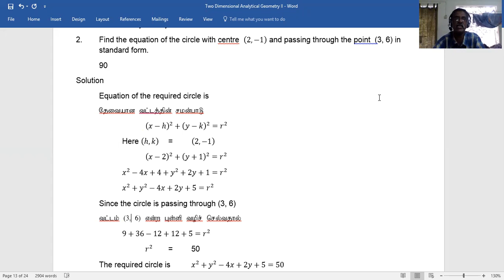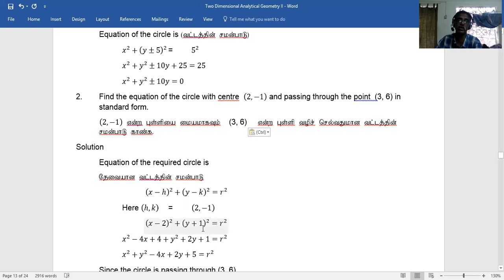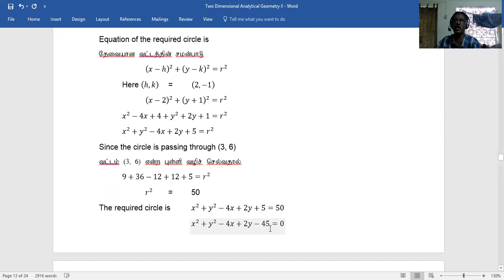XII Chapter 5, Exercise 5 1, 2nd Problem